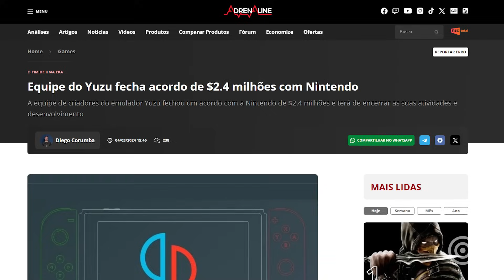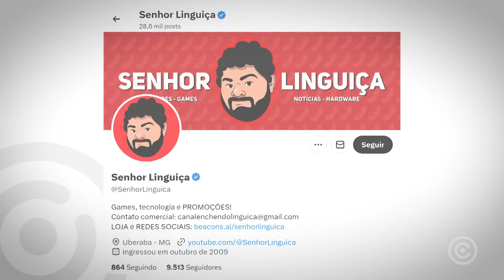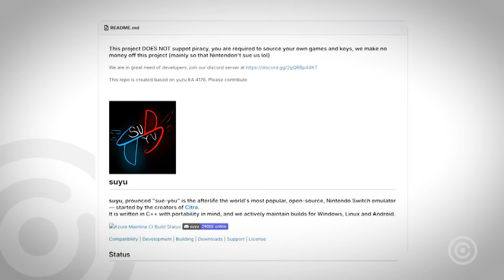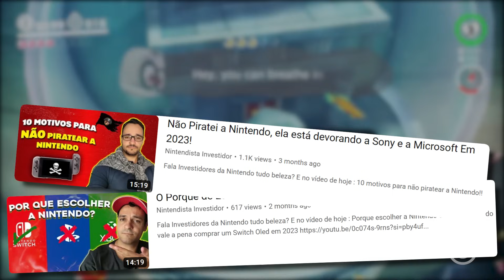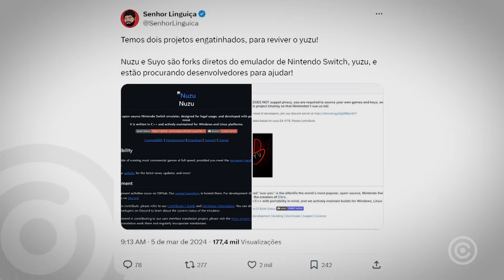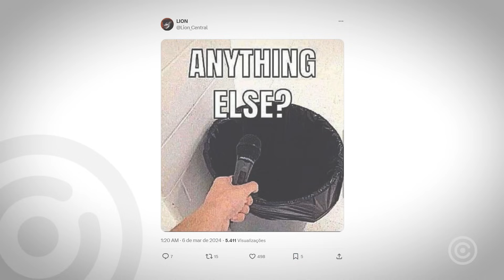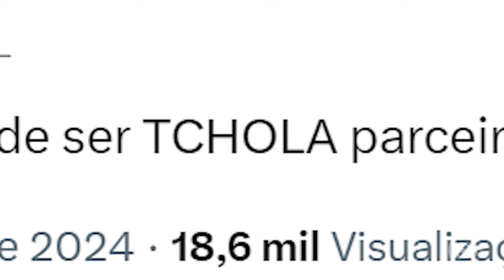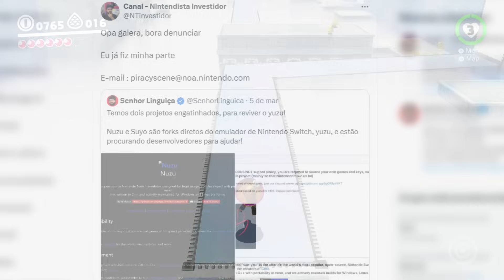Nintendista tentou DERRUBAR projeto BRASILEIRO e se DEU MAL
um dos youtubers mais caras de pau que eu já vi.